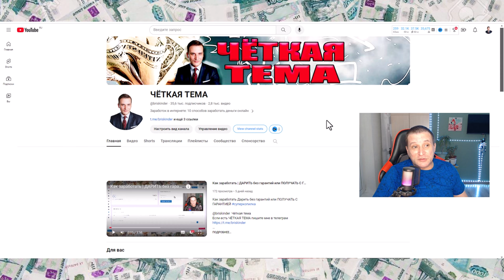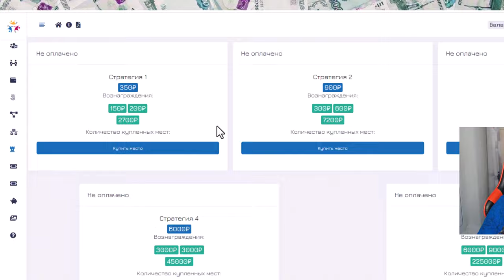Заработок в интернете | Тест площадки | Стратегия 1 | Подарок за активацию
3050 рублей в день Повторит любой Стратегия Денежный поток

🌟 Новый прорывной проект All in One: всё в одном! 🌟

🔥 Присоединяйтесь к нашему инновационному проекту All in One, управляемому искусственным интеллектом! 🔥

🔗 Что вы получите:
- уникальные возможности для развития бизнеса;
- автоматизация рутинных задач;
- экономия времени и сил;
- повышение эффективности работы;
- доступ к передовым технологиям.

🌐 Присоединяйтесь к нашему сообществу и станьте лидером в своей нише!